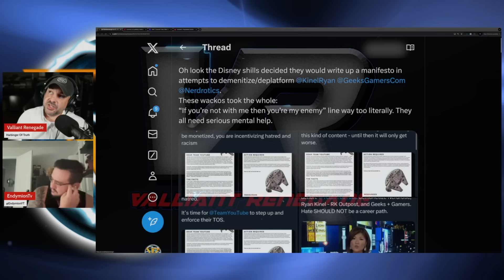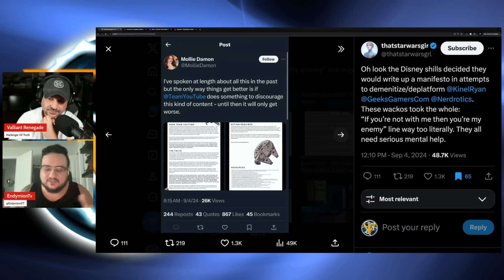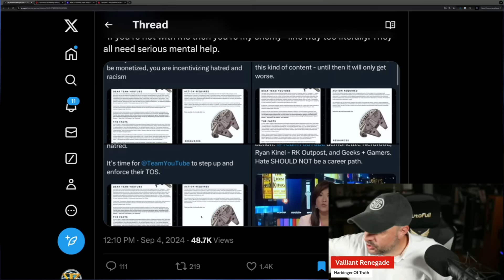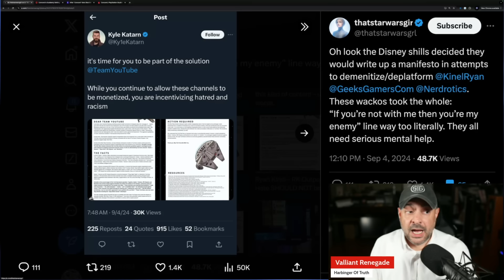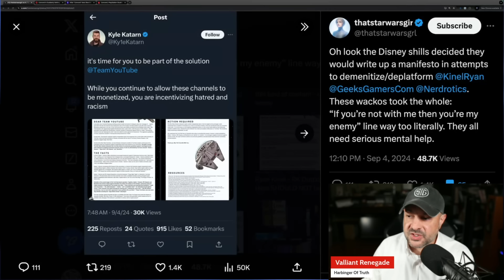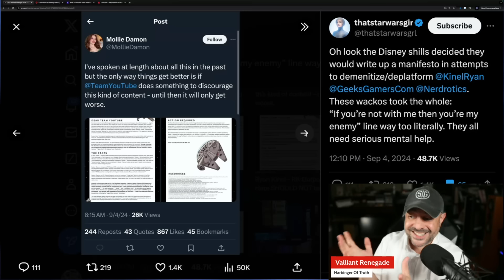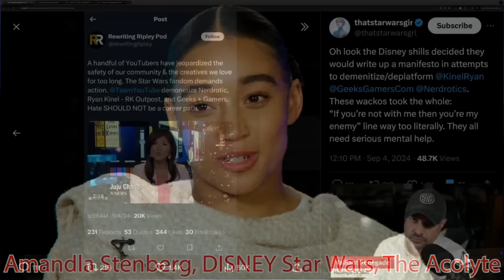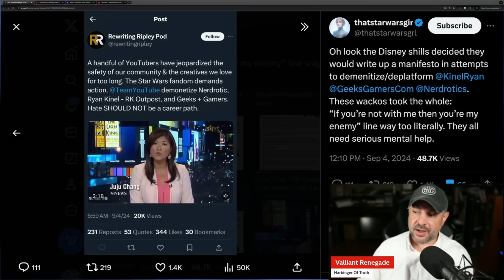Paid Disney Shills Attack Honest Youtubers | Nerdrotic | Geeks and Gamers | Ryan Kinel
Paid Disney Shills Attack Honest Youtubers | Nerdrotic | Geeks and Gamers | Ryan Kinel | Linear TV | Disney Plus | Hulu | Fox

Entertainment News | Hollywood News | Stock Market News Today

Walt Disney Company CEO Bob Iger has frequently said that Disney Studios is a storytelling company at its heart. Meanwhile, box office returns and theatrical revenue returns from Domestic and International rentals have declined precipitously ever since the firing of Chief Creative Officer John Lasseter and the retirement of Walt Disney Studios head Alan Horn.

feat. @ValliantRenegade @RENEGADEONLINE @EndymionTv

thumbnail artwork by @JFG